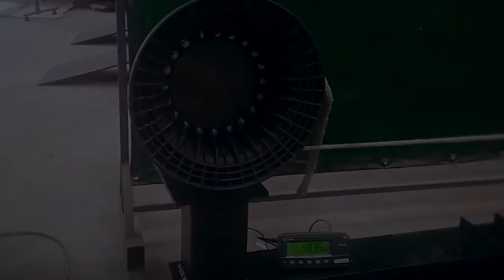This Incredible Device Drive you out of trouble using your vehicles own power.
The Bush Winch

a recovery car

icare recovery

car recovery companies

car recovery device

car recovery kit

car recovery service

car recovery system

car recovery hook

ccar recovery coach

a car recovery service

car recovery near me

car a/c recovery machine